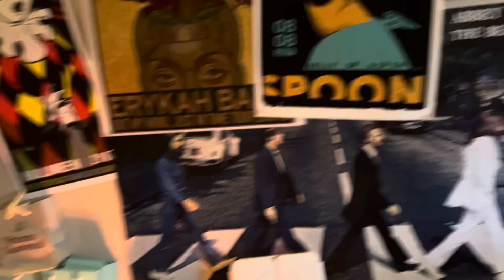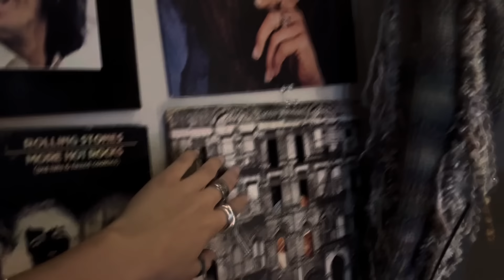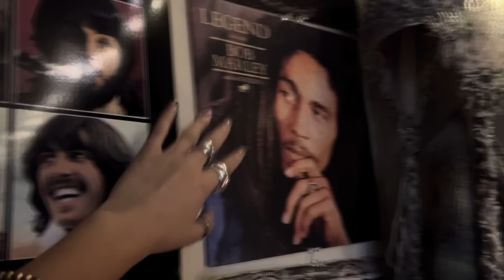[ASMR] ROOM TOUR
Social medias:
Cooking Instagram:shayleychefsitup